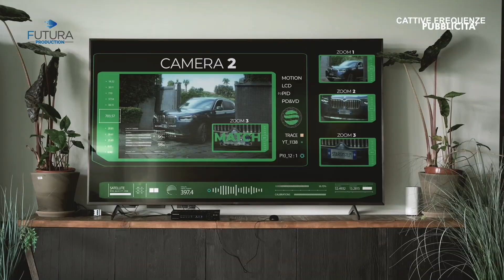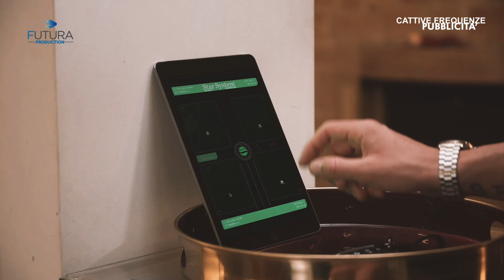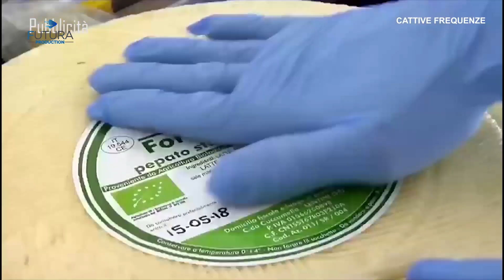CATTIVE FREQUENZE PT 58 - con Francesco Bianco e Gino Astorina